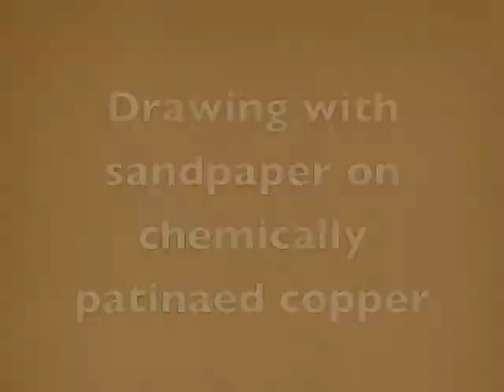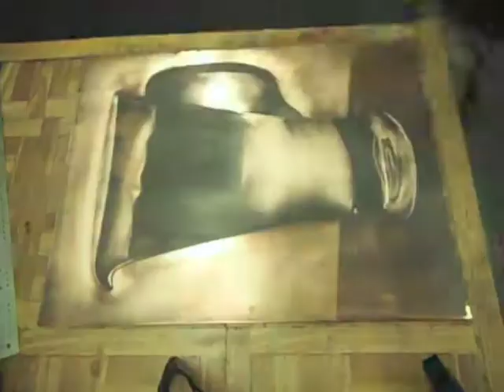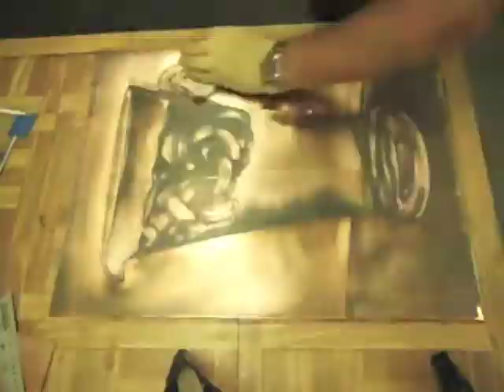pitcher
Growing up as a little brother, I was always pleased to discover new and harmless ways to irritate my older brother.  On one particularly fortunate day, I noticed him straightening the paintings on the wall on the way downstairs to breakfast.  For the next few years leading up until he had grown up and out of the house, I always made a point to slightly knock everything on the wall slightly off kilter.  I got a big kick out of watching him take his time to level them all back perfectly, then pushing them back off kilter as soon as he left the room.

We are now adults. While visiting him at his workplace, I saw him fix a painting on the wall.  I then confessed to my crimes all those years ago as a child.  He had no idea, and I had a good laugh.  That was when I came up with the idea of this particular piece.  It will be framed and hung slightly off kilter so the iced tea surface level will be perpendicular to the ground.